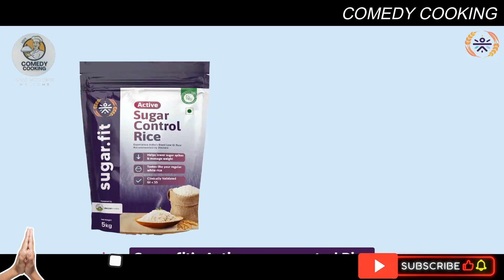Sugar Fit Active Sugar Control Rice Benefits & More Clinically Certified Low GI Rice for Diabetic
Lets Review and See Specification of Sugar Fit Active Sugar Control Rice Benefits & More Clinically Certified Low GI Rice for Diabetic

CLINICAL TESTED LOW GI RICE (Below 55 GI): This telangana sona masoori rice has a glycemic index of less than 55, ensuring a slower breakdown and absorption of carbohydrates. This slower release of sugar helps control blood sugar levels and reduces sugar spikes.

CONTROLS BLOOD SUGAR LEVEL: Along with being low in glycemic index, this sugar control rice is beneficial for diabetes. This rice is high in fiber compared to regular white rice, helping to regulate blood sugar levels naturally.

TASTES LIKE REGULAR SONA MASOORI RICE: Despite its health benefits, the sugar control rice retains the familiar taste and texture of regular white rice. Enjoy meals without compromising flavor while maintaining a healthy and balanced diet.

BLENDED FOR OPTIMAL RESULTS: This telangana sona masoori rice is a cross-breed between two rice varieties that have been carefully selected to provide a combination of great taste and a low GI alternative. This unique blend offers a perfect balance of flavor and health benefits.

INHERENT STARCH CHARACTERISTICS FOR SLOW ABSORPTION: The starch profile in sugar control rice, consisting of amylose and amylopectin, allows for a slower absorption of carbohydrates. This inherent quality of the rice is key to maintaining stable blood sugar levels.

All videos on this channel are created by ourselves (CC Youtube channel),
There is no reuse or any third-party content is not used.  This is a 100% Unique video created by me using my own editing, text, idea and more